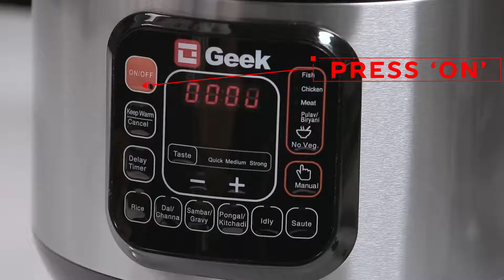Cauliflower Curry | Saute Function in Geek Robocook | Electric Pressure Cooker Recipe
INGREDIENTS :

Cauliflower florets - 20 nos
Water - To parboil cauliflower
To Temper
Big Onion (finely chopped) - 1 no
Tomato (finely chopped)  – 1 no
Coriander leaves - as needed

METHOD :

Connect the power cord to ROBOCOOK and switch ‘ON’ button.

Press The Sauté́ Button in front dashboard and wait for 30 secs for the inner cooking pot to get heated up

Add 5 cups of water to the inner cooking pot and wait until the water gets boiled. Now add the Chopped Cauliflower and turmeric powder with little salt.

Allow the cauliflower to boil for 5 minutes and then drain the excess water to collect the parboiled cauliflower and keep it aside.

Dry the inner cooking pot and Press the Sauté́ Button in front dashboard and wait for 30 secs for the inner cooking pot to get heated up and add oil.

Once oil gets heated splutter mustard seeds, urad dal and cumin seeds. Add finely chopped onion, ginger-garlic paste, curry leaves and saute untill raw smell goes off.

Add chopped tomato & saute until mushy add turmeric powder, salt & red chilli powder. Mix well for a minute.Lastly add the parboiled cauliflower florets, 1/4 to 1/2 cup of water.
Mix well.Cover cook for 5 to 10 minutes till cauliflower becomes soft & well cooked.

Garnish with finely chopped coriander leaves.

Serve Hot Cauliflower Curry topped up with Coriander and best tastes with Rice/Rotis